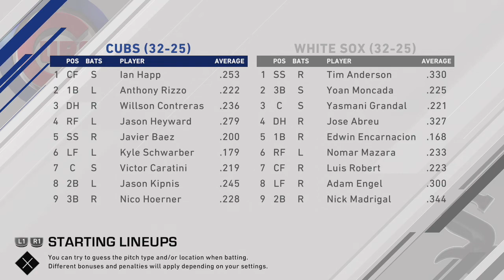(Chicago Cubs vs Chicago White Sox) Game1 Live Rosters 2020 (MLB The Show 20) Gameplay Version 1.18